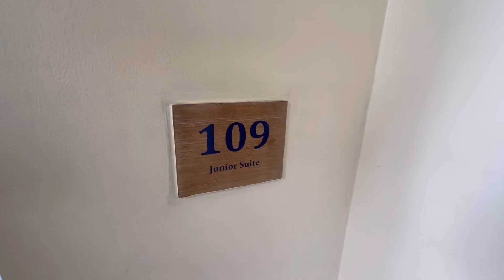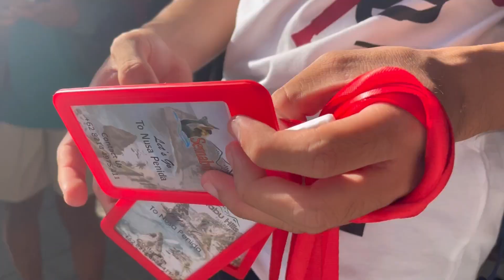BLU-ZEA RESORT BY DOUBLESIX SEMINYAK BALI! ADA PRIVATE DECK DAN BALKON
Jl. Camplung Tanduk No.66, Seminyak, Kec. Kuta, Kabupaten Badung, Bali 80361

Follow dong biar nontonin keseruan gue

Olshopku:
Shopee: jajanan resky
Bussiness inquiries/ Endorse youtube/ collab

Tanya2 dikolom komentar yaa! Atau mau rekomen hotel / tempat apa😙
Gue fast respond ko hahah

Credit music: